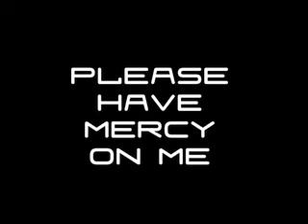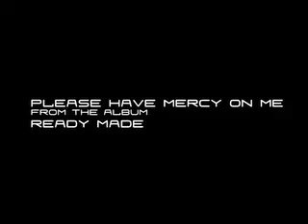Big Mojo "Please have mercy on me"